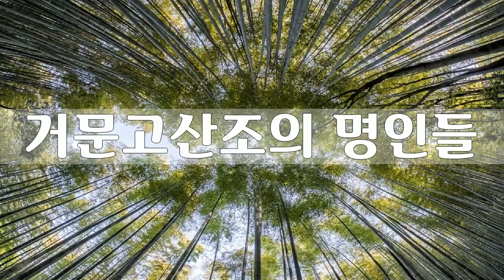10 거문고산조 진양조 下, 신쾌동, 한국고음반연구회 명인명창선집11, 거문고산조의 명인들